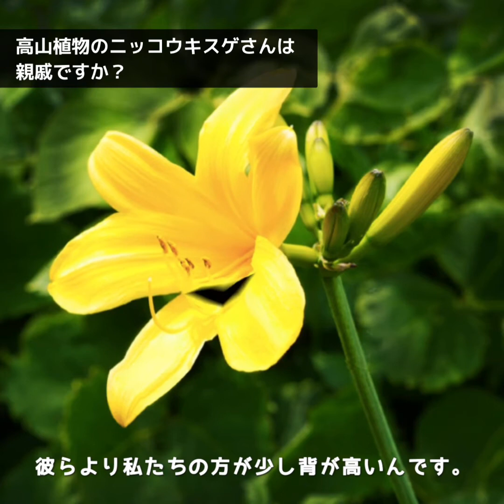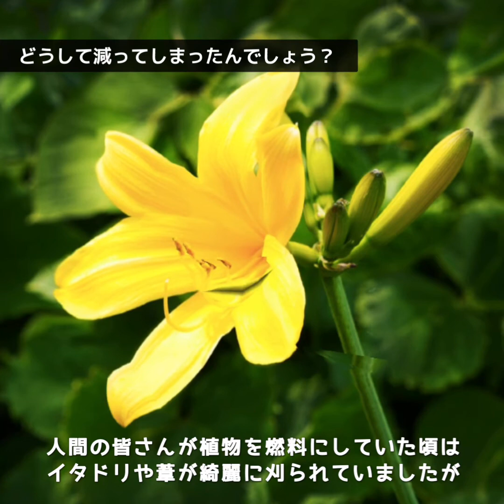トビシマカンゾウ｜しゃべらせてみた｜おしゃべりアイランド｜離島・飛島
トビシマカンゾウをしゃべらせてみた
「名に恥じぬようにここで咲き続けていきますわ」
・一人称：私
・語　尾：ですわ
・性　格：強気・自信家・一途

■おしゃべりアイランド
飛島のあらゆるものを
しゃべらせるプロジェクト

人口減少、高齢化…飛島の過疎化は進む。
自然・暮らし・歴史文化など
島の魅力は忘れ去られていく。
そして、飛島は気付く。
「そうか、自分でしゃべればいいのだ！」

 代 表：小川ひかり（合同会社とびしま）
 制 作：おしゃべりアイランド しまびと一同
 produced by “Cloud Island（一般社団法人とびしま）”

※この映像は令和２年度離島人材育成基金助成事業によって制作されました